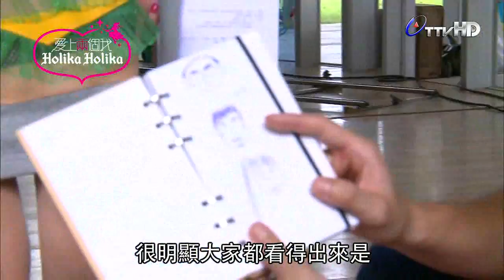愛上兩個我第十二集花絮